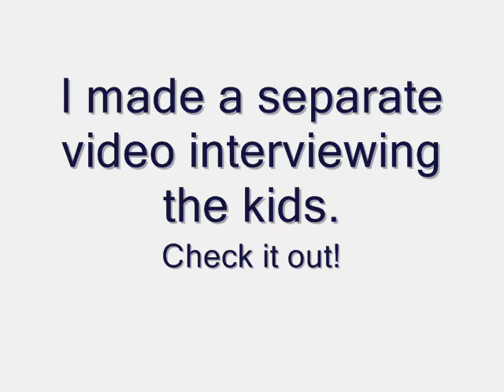Mocha Homeschool: Why?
I share the process my husband and I went through in deciding to homeschool our son and any kids coming after him.